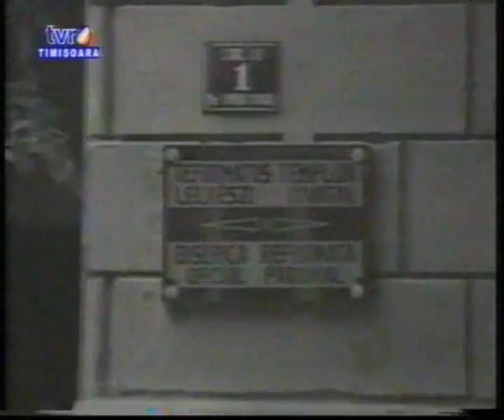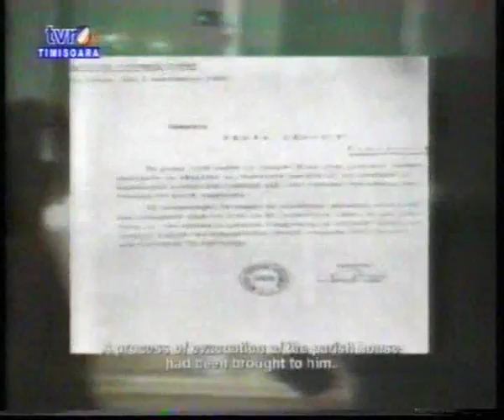Culisele revoluţiei (1). Noi am mers cu gîndul "acum ori niciodată"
Emisiunea "Culisele revoluţiei", prima parte, difuzată la TVR Timişoara în decembrie 2003. Invitaţi: Virgil Măgureanu, Tinu Radu (securist), Marius Mioc, Sorin Oprea, Miodrag Milin (istoric), Adrian Sanda, Tudorin Burlacu, Costel Bursuc, Remus Avramescu (reporter TV Belgrad care a relatat în 1989 despre revoluţie), Florin Kovacs (avocat), Constantin Chiticaru (ofiţer CADA). Moderator: Mircea Todoran. Amănunte la